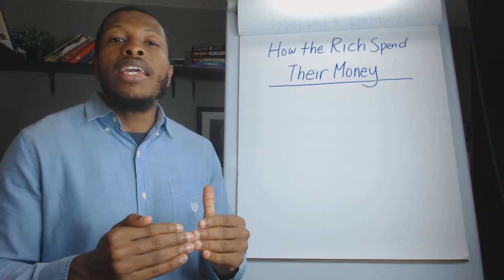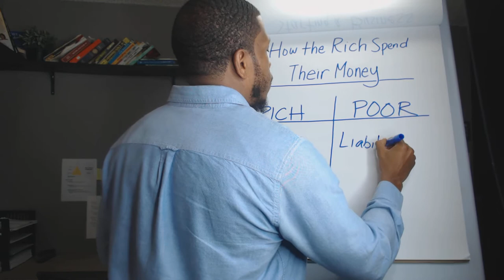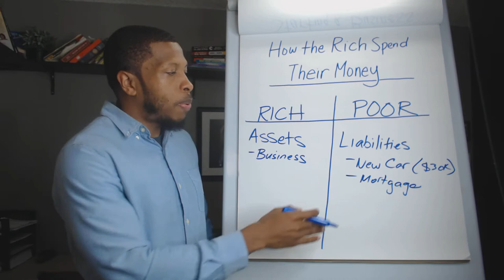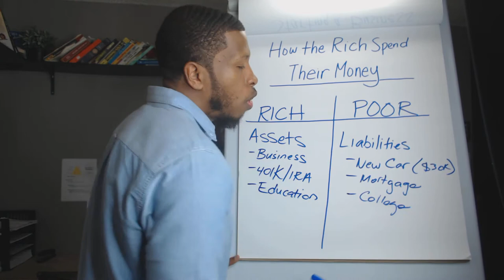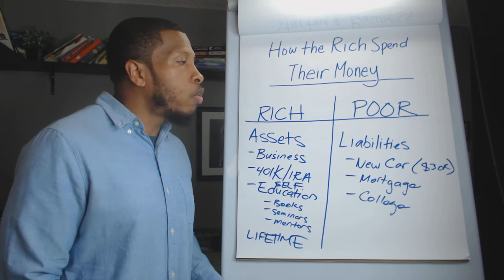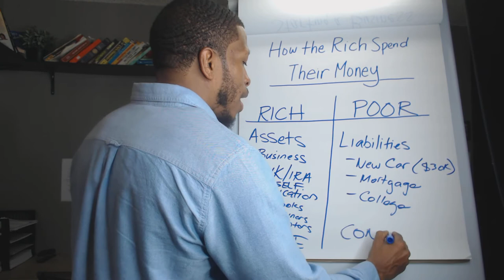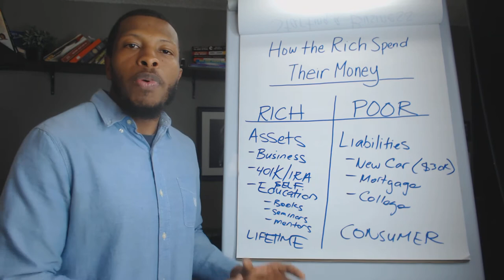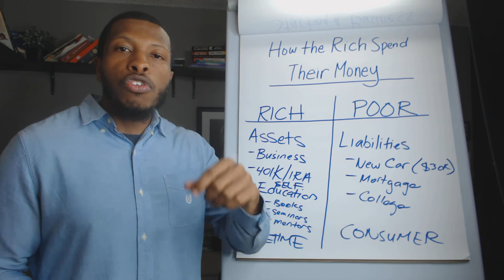How Rich People Spend Their Money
Are you ready to build an escape your 9 to 5?

In this video I will discuss how rich people spend their money. It's not like you see in music videos trust me that's not reality!

watch this video if you have been seeking advice on any of the following keywords:
- rich people
- rich people vs poor people
- rich people lifestyle
- rich people budget
- how rich people think
- how rich people live
- how rich people invest their money
- how rich people save money
- things rich people do
- things poor people do
- how to get rich
- poor people habits
- poor people
- how to be rich
- wealthy